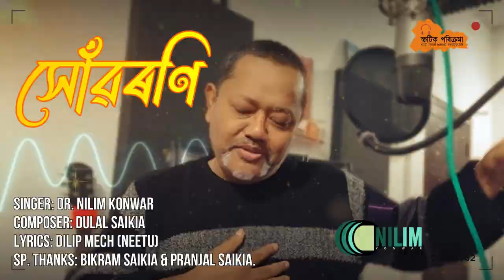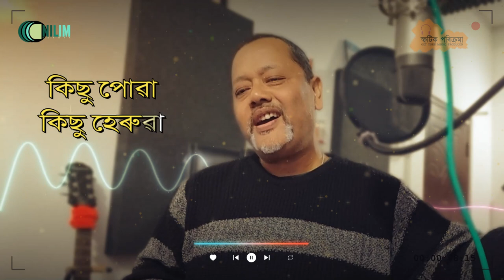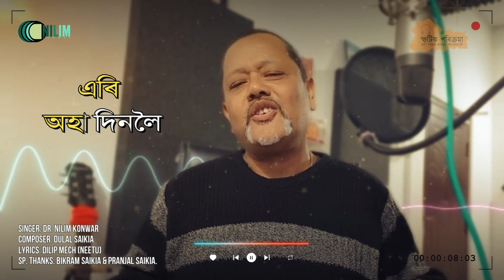সোঁৱৰণি || Rock & Roll Assamese Song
Singer: Dr. Nilim Konwar
Composer: Dulal Saikia
Lyrics: Dilip Mech (Neetu Mech)
Mix & Master: Sphotic Parikrama
গানটোৰ নামেই হৈছে “সোঁৱৰণি”। গানটো অলপ পুৰণা ধৰণৰ বা সঠিক ভাবে কবলে গলে “Rock & Roll”। আমি ডাঙৰ হৈছিলোঁ জিতুল সোণোৱাল ডাঙৰীয়াক শুনি আৰু সেই গানবোৰ মোৰ তেজে-তেজে বৈ আছে। জিতুল দাৰ গানৰ কেছেট ওলালে বুলিলে নিকিনাকৈ থাকিব নোৱাৰিছিলোঁ। গীটাৰ বজাবলৈ, জিতুল দাৰ মঞ্চৰ পৰিবেষণ আৰু প্ৰয়াত ৰাজিব দা আৰু Handsome hunk কল্যাণ দাক দেখি হে মন গৈছিলে। নিজেই যেতিয়া বজাবলে ল’লো তেতিয়াহে বুজিছিলোঁ, সামান্য গীটাৰৰ কৰ্ড এটা বজাবলৈ যে কিমান সাধনা লাগে। সেইয়া আছিলে জিতুল সোণোৱাল দেৱৰ প্ৰভাৱ। মই তেখেতৰ যিকোনো এটা গান cover কৰিব পাৰিলোঁ হয়, কিন্তু দুলাল মামাৰ (@Dulal Saikia) এই সুৰ শুনি মোৰ সেই দিন বিলাকলৈ আৰু নিজেই মঞ্চত বিক্ৰম শইকীয়াৰ (@Bikram Saikia) লগত পৰিবেষণ কৰা মনত পৰি গল। মই জানো যে মই যেনে ধৰনে গাব লাগিছিলে সেই ধৰনে গাব নোৱাৰিলোঁ, পিছে অন্য কাকো গাবলৈ দিবলৈ মন নগ’ল কাৰণ গানটো যেনিবা মোৰ কাৰণেহে বনোৱা হৈছিলে। নীতুৱে (@Neetu Mech) বৰ আচৰিত কথা লিখিছে যিয়ে মোৰ চিন্তাক আৰু আৱেগক গীতটোত স্পষ্টভাৱে সোমাই দিছে। আনে কেনেকুৱা পাই সেইয়া মোৰ controlত নাই, কিন্তু নিজেই গাই বহুত ভাল পালোঁ আৰু গানটো বনোৱা processত বহুত stress release কৰিলোঁ।
ডা: নীলিম কোঁৱৰ।
Gears used:
Audio interface: Steinberg UR242 & Audient Evo 4
Mic: Shure SM58, Shure SV100 & Samson C01
Monitor: M-Audio Studiophile AV40
Headphones: Samson SR850
Midi Controller: M-Audio Oxygen 49 MkIV & Push 2
DAW: Cubase 13 & Ableton 11
Video Editor: Filmora 13
Graphics: Affinity Photo 2, Create Studio 3, Pexel, Unsplash.